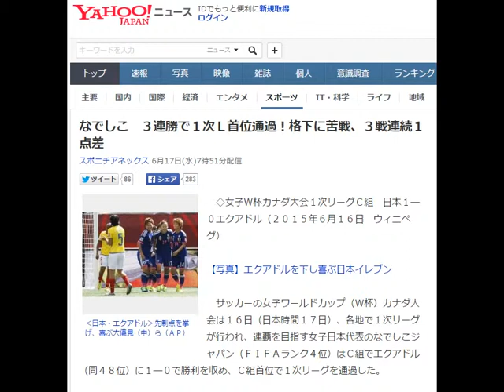ワールドカップ なでしこ ３連勝で１次Ｌ首位通過！格下に苦戦、３戦連続１点差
なでしこ　３連勝で１次Ｌ首位通過！格下に苦戦、３戦連続１点差
‹日本・エクアドル›先制点を挙げ、喜ぶ大儀見（中）ら（ＡＰ）
　◇女子Ｗ杯カナダ大会１次リーグＣ組　日本１―０エクアドル（２０１５年６月１６日　ウィニペグ）

【写真】エクアドルを下し喜ぶ日本イレブン

　サッカーの女子ワールドカップ（Ｗ杯）カナダ大会は１６日（日本時間１７日）、各地で１次リーグが行われ、連覇を目指す女子日本代表のなでしこジャパン（ＦＩＦＡランク４位）はＣ組でエクアドル（同４８位）に１―０で勝利を収め、Ｃ組首位で１次リーグを通過した。

　すでに１６チームで行われる決勝トーナメントへ進出を決めているなでしこジャパンは、第２戦のカメルーン戦から先発７人を入れ替えて臨み、前半５分にエース大儀見の今大会初ゴールで先制。だが、格下相手に追加点がなかなか奪えずに前半を１―０で折り返すと、後半から佐々木監督が動いた。

　後半開始からセンターバックの北原に代えて上尾野辺を投入して左ＭＦに配置すると、左ＭＦで先発していた宮間をボランチに下げ、ボランチで先発していた田中をセンターバックへ。さらに後半７分には左サイドバックで先発していた鮫島を左ＭＦへ、上尾野辺を左サイドバックへと大幅な“緊急改造”を行った。

　そして迎えた後半３０分、今度は大野に代えてＷ杯初出場の永里を投入すると、３５分には菅沢に代えて右ひざ打撲のため１次リーグは温存する予定だった岩渕まで投入。試合終了間際まで大儀見、永里の姉妹や岩渕らがゴール前に迫ったが、結局、追加点を奪うことはできず、１次リーグは３戦すべて１点差での勝利となった。

　Ｃ組を首位で通過した日本の次戦は、日本時間２４日午前１１時キックオフの決勝トーナメント１回戦。８強入りを懸けてＡ（オランダ）、Ｂ（タイ）、Ｆ組（未定）いずれかの３位チームと対戦する。